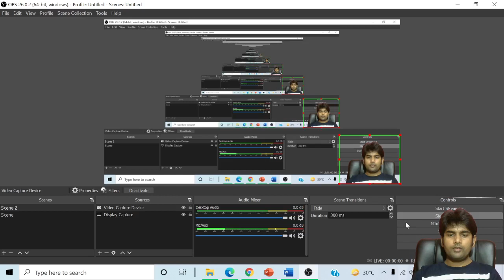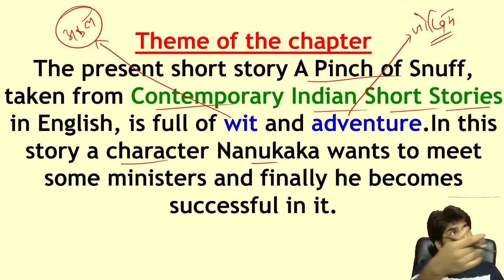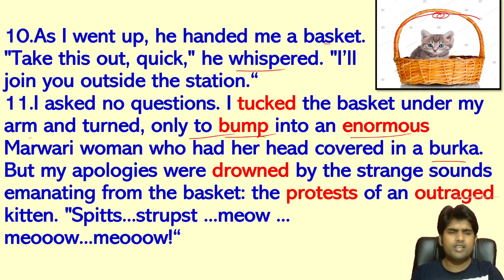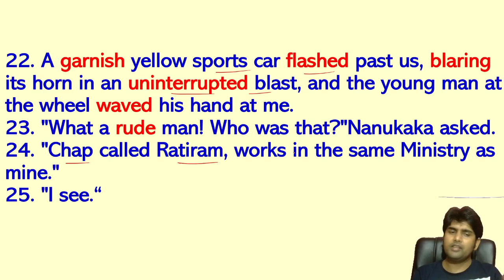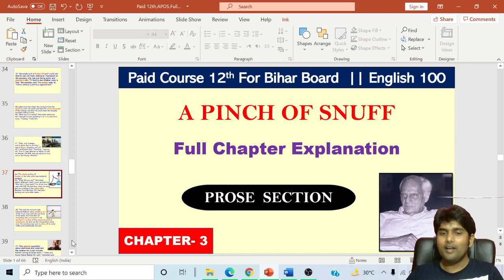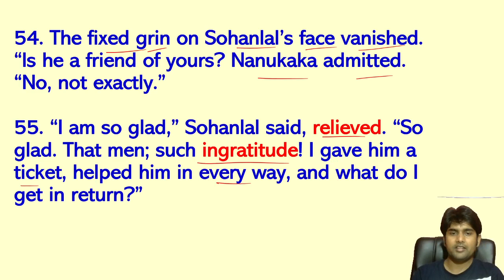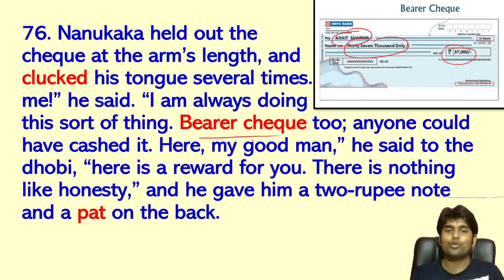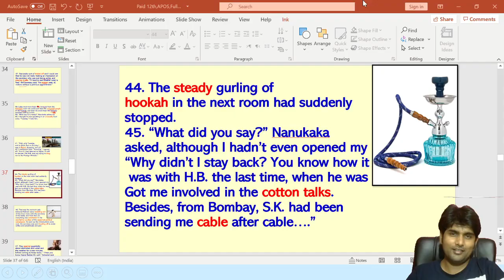A Pinch of Snuff | Full Chapter Explanation | Class 12th English | Bihar Board | Atif Aarfi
आप सभी का स्वागत है बिहार के #1 English Academy में।

English, Hindi & Urdu में 90+ Marks के लिए जुड़े Okay English Academy से

Bihar Toppers From Okay English Academy
1. 2017- Gulshan Kumar - Rank 2 (Science)
2. 2020-Kausar Fatma- Rank 1 (Commerce)
3. 2021-Naveen Kumar - Rank 2 (Science)
           4.Md Ahtesham - Rank 3 (Commerce)
           5.Shabina Parween - 98 in English

हम इंग्लिश के साथ हिंदी एवं उर्दू का कंपलीट कोर्स फ्री में देते हैं। अगर आप भी अगले टॉपर बनना चाहते हैं तो हमारे इस कोर्स से जुड़ें जिसे हर टॉपर ने किया है।

Course Name :-
1.Toppers 12th Course 2022/23
2.Winners 12th Course 2022/23
3.Crash Course 2022/23
4.Exam Manthan 2022/23

12th के किसी भी कोर्स के बारे में कोई जानकारी लेने के लिए इस नंबर पर Call या Whatsapp करें 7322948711

Video Highlights -
What is a pinch of snuff?
Who took a pinch of snuff?
Who is the author of the prose piece a pinch of snuff?
Who is the ambassador in the story a pinch of snuff?
What does it mean to take a pinch?
What does the saying take it with a pinch of salt mean?
How did Benjy look like class 12?
Who is Nanukaka?
Why did the narrator always over Nanukaka?
What is the meaning of a pinch of snuff?
Who is written a pinch of snuff?
Is the main character of the story a Pinch of Snuff?
How free is the press short question answer?
What has formed the Speaker's blood?
How did the under secretary change his appearance to accompany Nanukaka?
Who is Nanukaka?
How did Nanukaka impress the minister?
How did Benj look like?
At what age Benjy left school?
What silent belief did Benjy's parents cherish about?
How do you take a pinch?
Where does the phrase in a pinch come from?
What is the meaning of the phrase at one's wit's end?
How free is the press lesson?
How free is the press summary?
What is how free is the press?
How do sighing and weeping affect the speaker?
Why does the speaker use you twice in Song of Myself?
What religion is Benjamin Zephaniah?
Who was the second important person Nanukaka had planned to meet?
What important information did he collect at ratirams place?
What did Dr Zakir Hussain say about material and cultural life individual and social development giving a special Flavour to India?